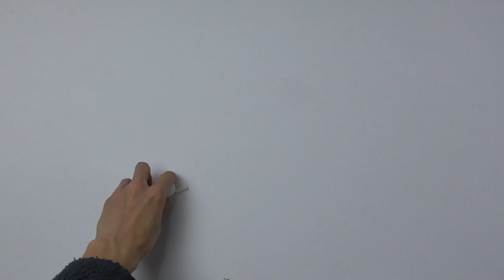Christmas tree - How to Make Balloon Animals #34 / バルーンアートの作り方 #34 (クリスマスツリー)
Let's enjoy balloon twisting with the videos on this channel! In this video, I will show you how to make a Christmas tree.
Please use it as a Christmas decoration or such!

バルーンアートでクリスマスツリーを作りましょう。クリスマスの飾りつけ等に是非

We will be using the following balloons:
Red - 160 size ... 1 Balloon
White - 160 size ... 1 Balloon
Green - 160 size ... 2 Balloons
              260 size ... 1 Balloon
Yellow - 160 size ... 1 Balloon
Chocolate - 260 size ... 1 Balloon
Brown - 160 size ... 1 Balloon

You can watch this video with English subtitles. Please use the subtitle function on YouTube.